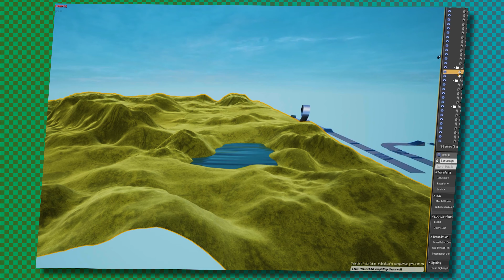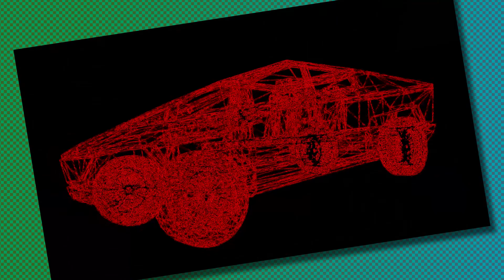leftoVERS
Speaking Gently
ALEX SOWINSKI - Drums
MATTY TAVARES - Poly Six, Rhodes
CHESTER HANSEN - Bass, Crumar, Piano
LELAND WHITTY - Tenor & Alto Saxophone, Flute

Produced By BADBADNOTGOOD
Engineered By Matty Tavares
Mixed By Matty Tavares & Stephen Koszler
Mastering Engineer Joao Carvalho